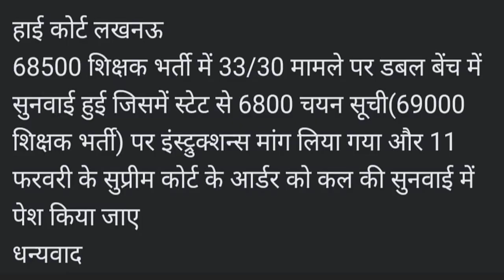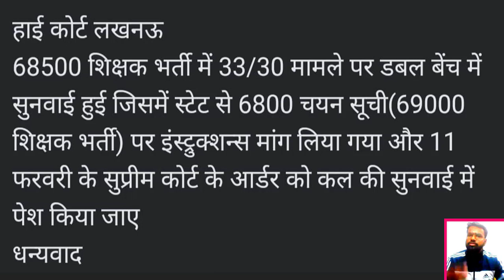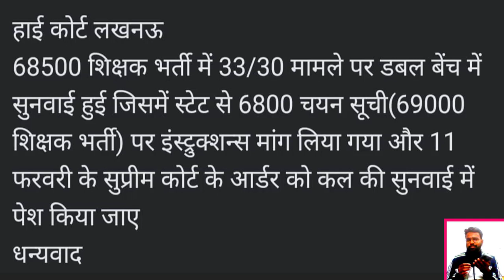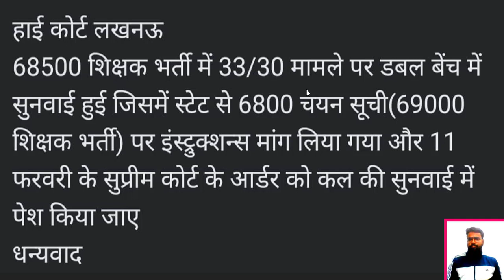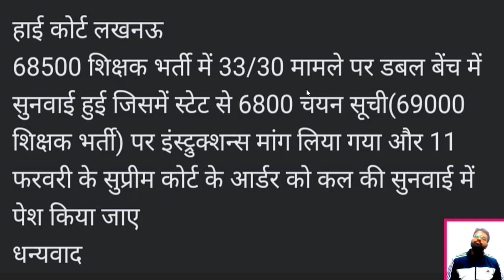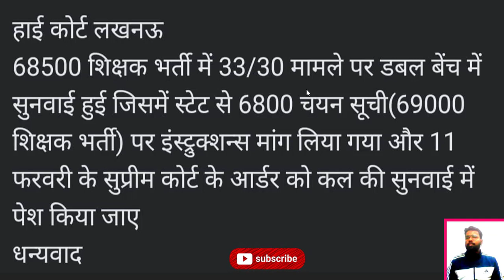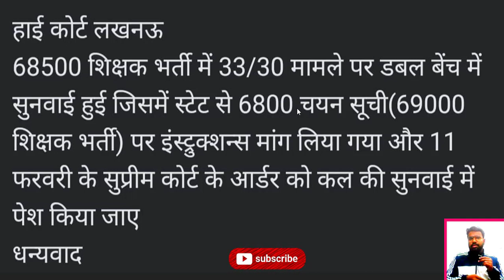69000 शिक्षक भर्ती मे 6800 Selected Candidates को Highcourt ने बुलाया 68500 का Matter #97000 #69000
IN this video mr  BRAHMA PRATAP SINGH explained that 69000 शिक्षक भर्ती मे 6800 Selected Candidates  को Highcourt ने बुलाया 68500 का Matter #97000 #69000

pragya mishra, pragya mishra marriage, pragya mishra comedy, pragya mishra hathras, pragya mishra biography, pragya mishra exposed
#69000, #69000 shikshak bharti latest news, #69000 shikshak bharti, 69000 latest news, #69000 shikshak bharti 4th counselling, #69000 latest news today, #69000 bharti latest news, #69000 update, 69000 news, #69000 shikshak bharti cut off

kumar gaurav sir, kumar gaurav, kumar gaurav current affairs, kumar gaurav utkarsh classes live, kumar gaurav live class, kumar gaurav utkarsh classes, kumar gaurav sir static gk, kumar gaurav live

आंगनबाडी Form
आंगनबाडी final print
आंगनबाडी भर्ती
आंगनबाडी पद
आंगनबाडी job
आंगनबाडी documents
आंगनबाडी salary
आंगनबाडी क्या है
Assistant teacher salary
principal salary
job profile
salary slip
dssb vacancy
up prt vacancy
#51000 vacancy